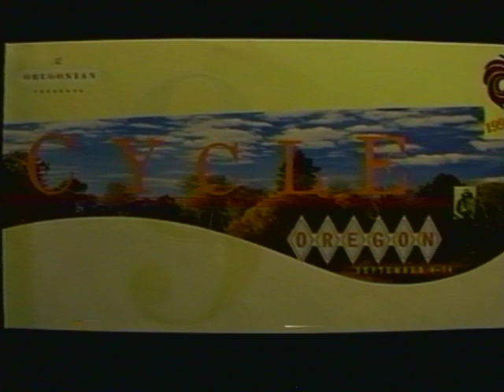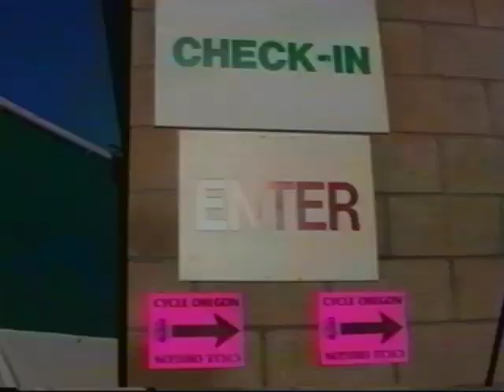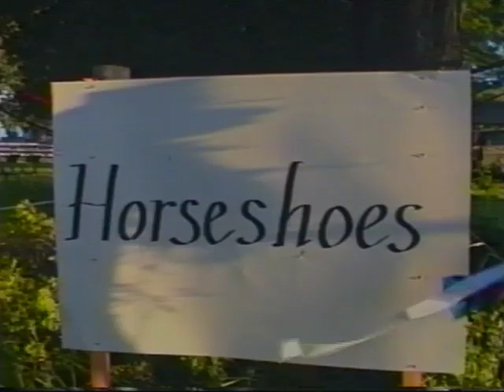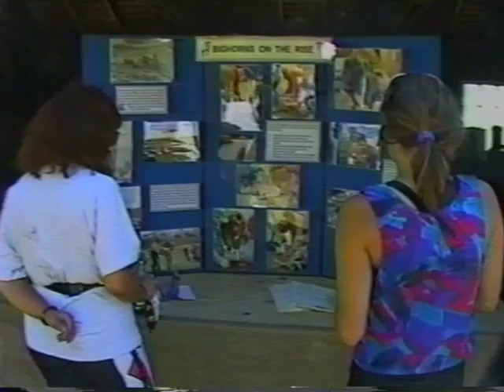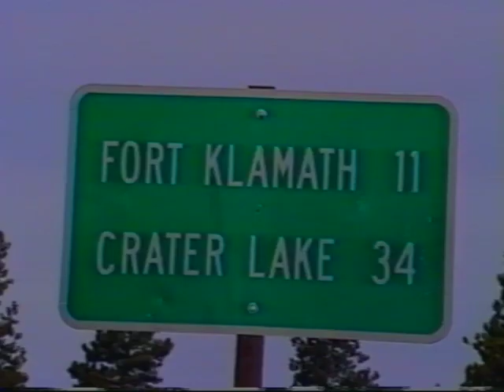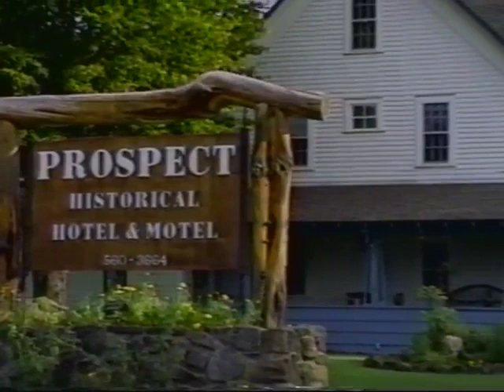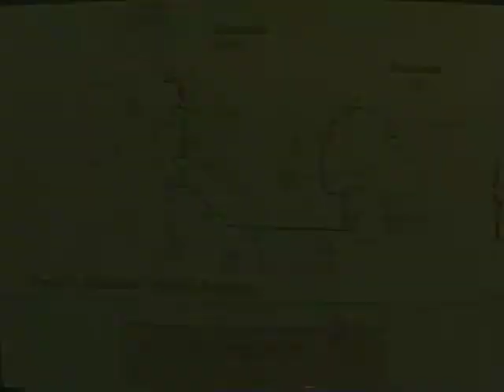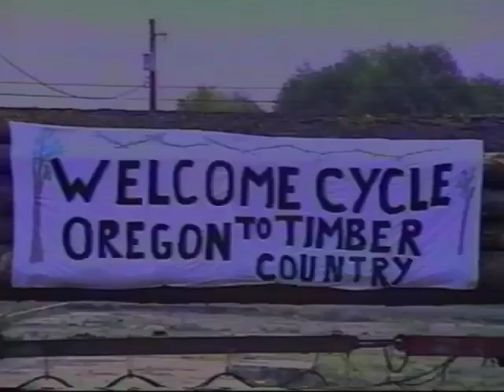Cycle Oregon 1996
Beginning in 1988, we rode Cycle Oregon pretty much every year for a decade. Back then it was a fun, somewhat loosely organized ride of about 2000 cyclists, stopping in small towns and with a rural feel. Eventually it turned into a traveling road show, with organized entertainment, professionally managed meals and amenities, etc. but it really lost that "small town" feel and we stopped going after 1998, favoring smaller organized rides. Latest word is that Cycle Oregon as a large annual event will be discontinued after this year. Here is a video of the 1996 ride, which is pretty much how we wish to remember it.